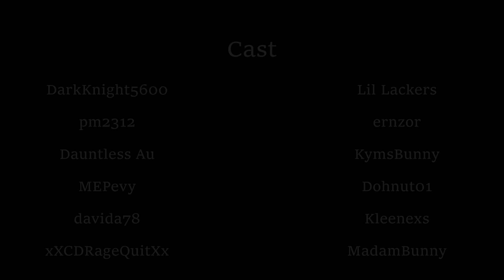NRG Montage Dec 2019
Music in video:

2WEI - Survivor
Trap Warrior - The Fugees - Ready Or Not (E.Y. Beats Trap Remix)
DelightDNB - Fugees - Ready Or Not (Champion Bootleg)
Skyl1nk - The Wizard
Ahrix - Nova